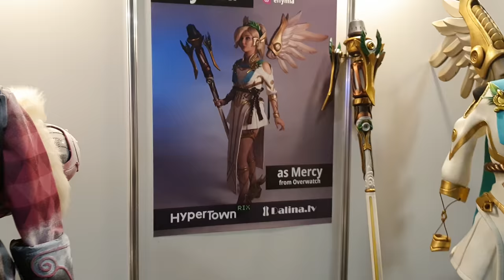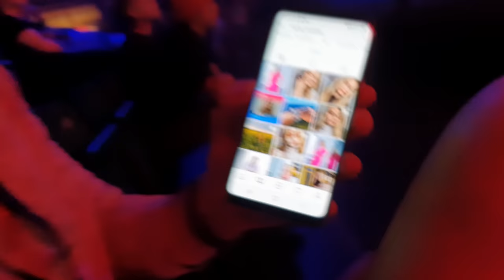NEBIJI HYPERTOWN? SKATIES! | hypertown vlogs 2019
Kas tad tur tajā haipertaunā bija?